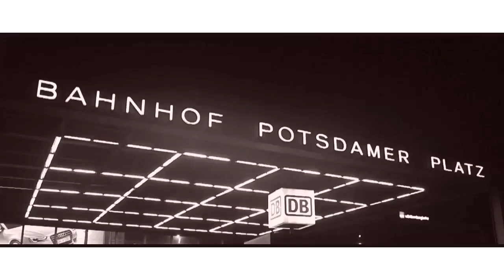John Skipper & Psycho Red Feat. Black Lion - come with me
yo bilo hope u appreciate that i didnt cut you out of this video cause this is the first and last of my videos where youre ever gone be aight !